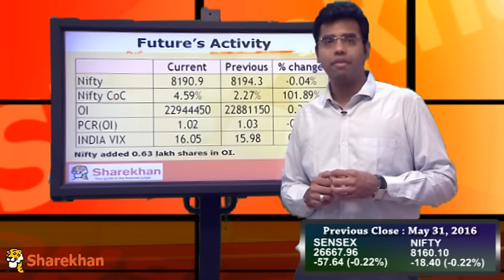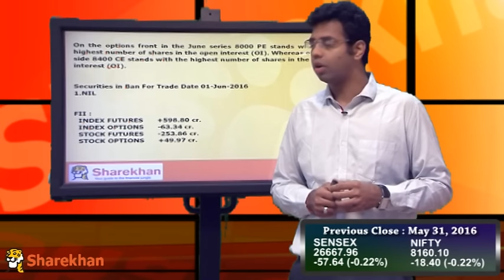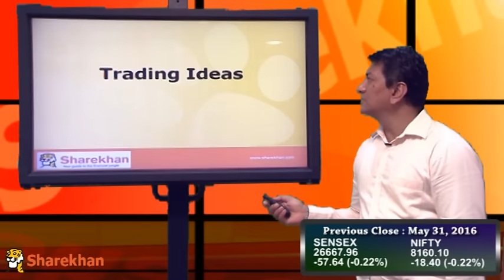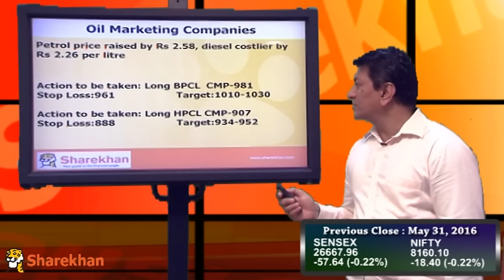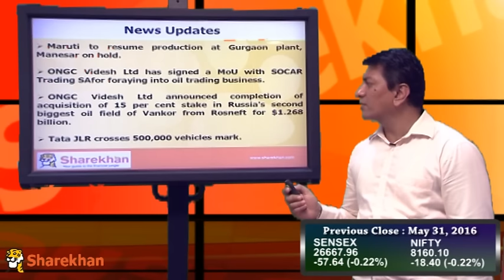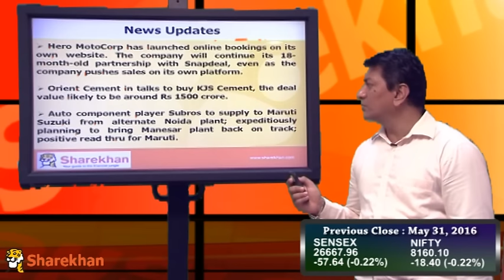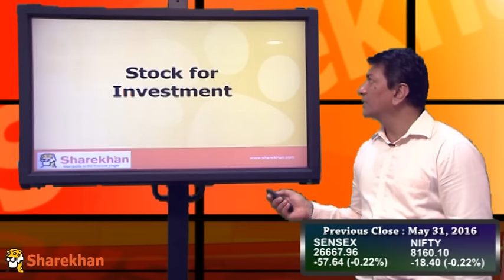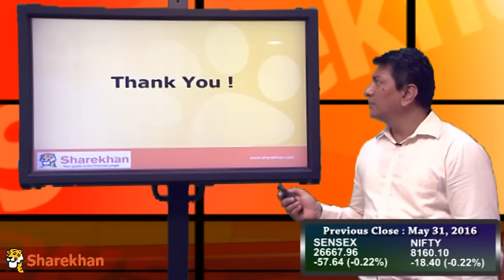Pre-Market View - June 1, 2016